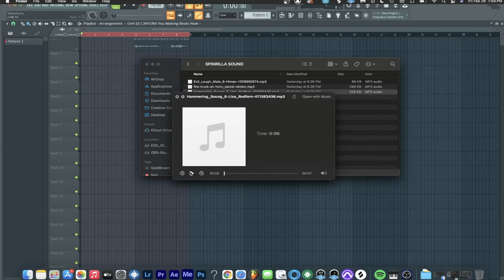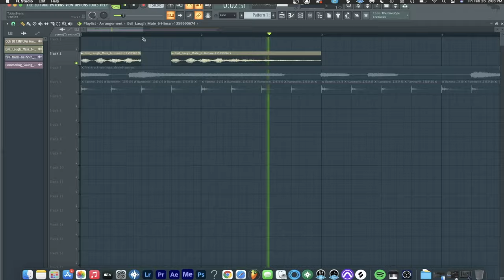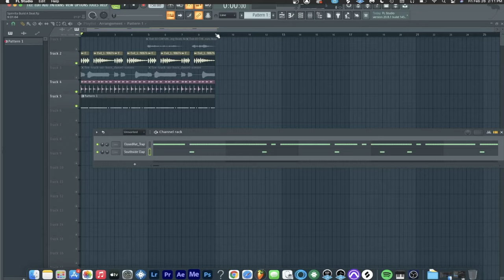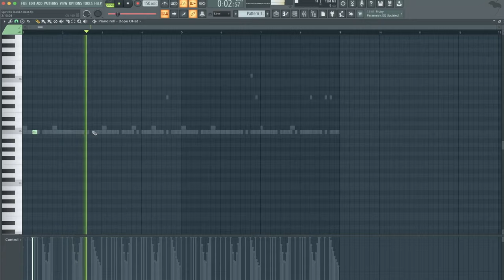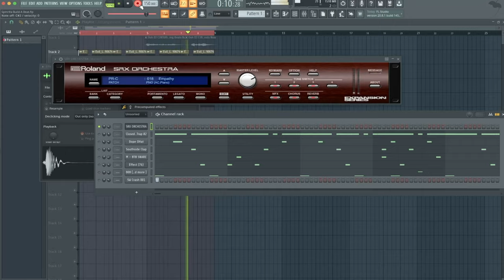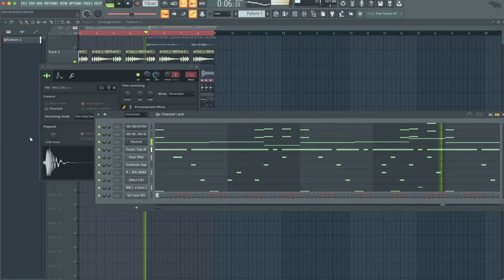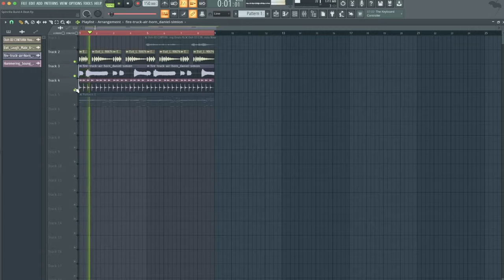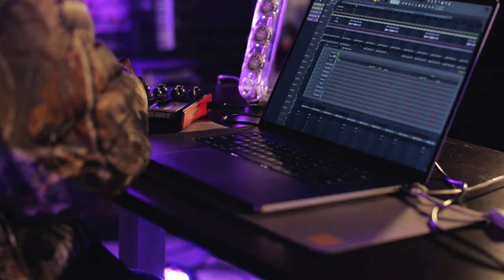DJ C3NTURII Creates A Beat for Megan Thee Stallion | Build-A-Beat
DJ C3NTURII is the producer behind Asian Doll's "Nunnadet Sh*t".

Build-A-Beat is a series where we give up and coming producers the chance to showcase their creativity while teaching aspiring producers how to create beats.

Producers can do whatever inspires them with the sounds they receive. Music has no limitations, and producers have an endless opportunity to showcase their skills with this challenge.

Sounds provided by SoundBible.com